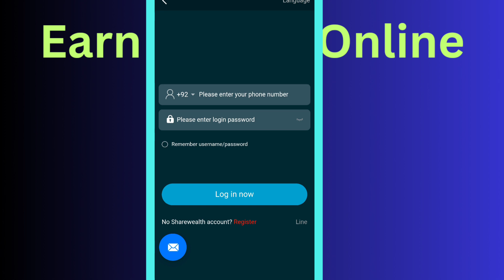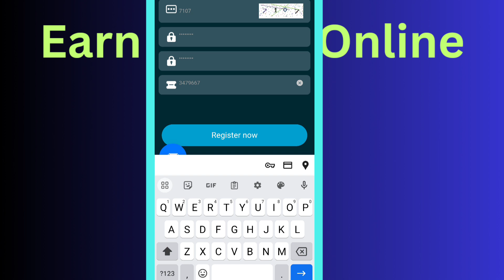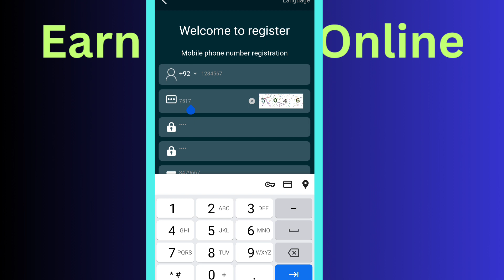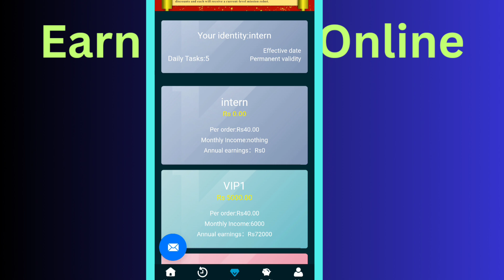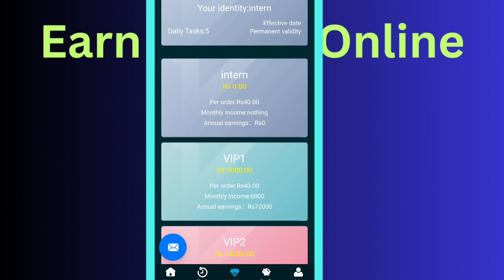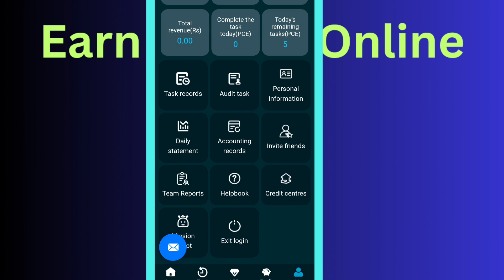GTM Earning App Real or fake | GTM app review | Earn Money Online GTM earning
GTM Online Earning
GTM app review
GTM Earning App real or fake
GTM Online Earning real or fake
Freelancing Online Earning New video

10 Minutes Work & Earn Money Online 50$ a Day | Copy Paste online jobs | Earn Money Copy Paste work

10 Minutes Work & Earn Money Online 50$ a Day | Copy Paste online jobs | Earn Money Copy Paste work

10 Best ways To Earn Money From Mobile in Pakistan 2021 || Online Earning in Pakistan || Part 1